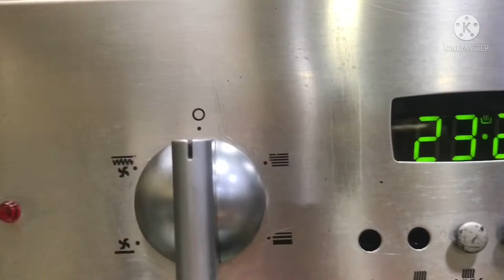307021 BERBAGI NASI LIWET AYAM PANGGANG SETIAP HARI JUM’AT